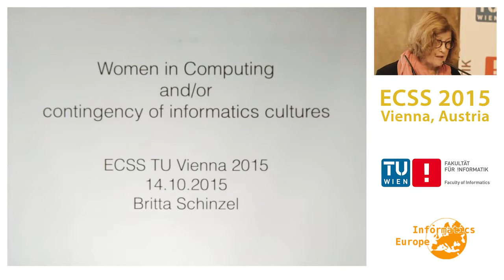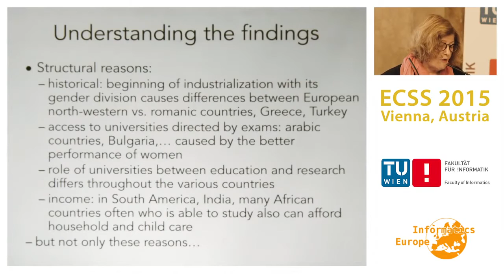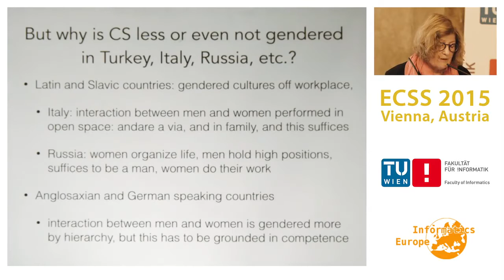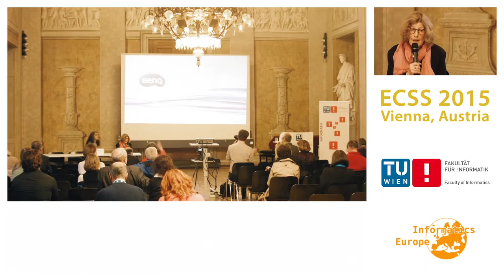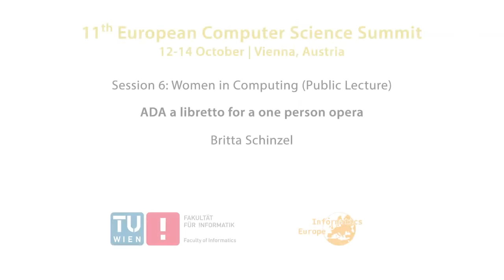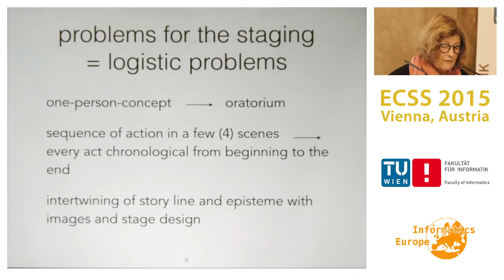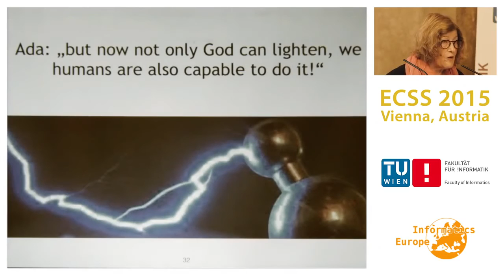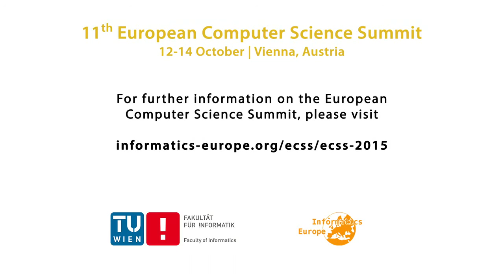ECSS 2015 Session 6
Britta Schinzel: Women in Computing and/or contingency of informatics cultures
Britta Schinzel: Discussion (Women in Computing)
Britta Schinzel: ADA a libretto for a one person opera